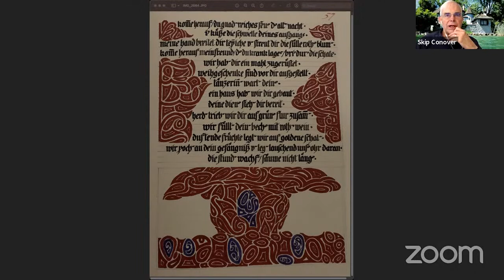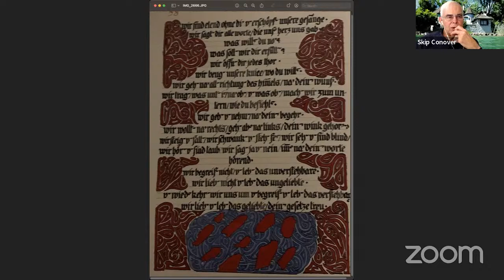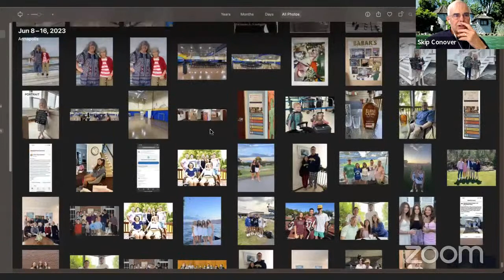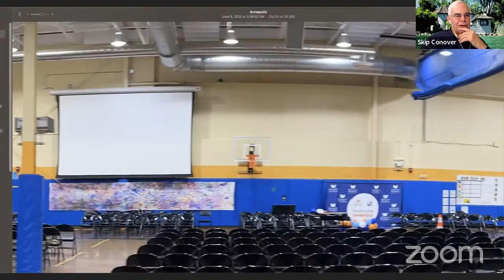"The Incantations" and "The Opening of the Egg" from The Red Book by C.G. Jung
This session really begins at 3:20.  The session is from the Chapter of "Liber Secundus" of The Red Book entitled "Incantations."  Here we learn about the efficacy of prayer.

Jungian Psychology
BTS ARMY
Incantations
God-Image - Self